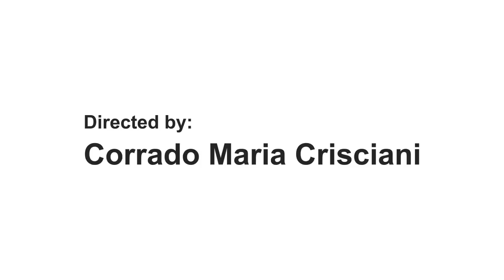Diemmebi - laFilò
laFilò line is a complete range of seats available in several versions. They combine design, functionality, comfort and innovation to provide solutions making collective or working spaces versatile and comfortable.Two components and two simple movements are all it takes to assemble in just a few seconds an elegant and colourful chair offering versatility and lightness with a minimalist design. A steel wire encloses seat and backrest, firmly jointing them together. A slim silhouette characterises the wide seat that provides maximum comfort to all builds thanks to its large dimensions. The entire metal frame is manufactured by an automated system, while the seat and backrest are created through polypropylene injection moulding.
laFilò is extremely lightweight and can be stacked up to 40 chairs high. Its well-finished design and neat lines make it a perfect chair also for home environments.